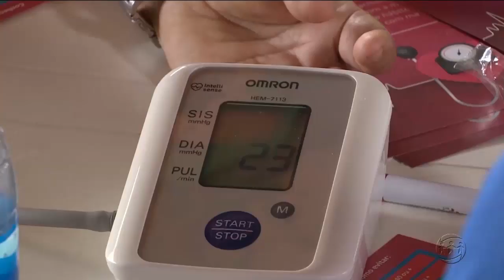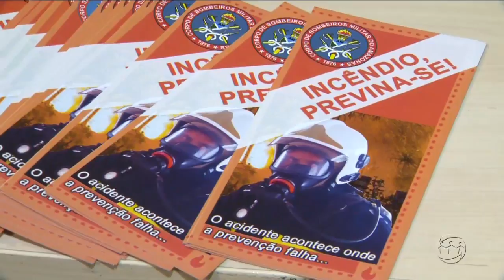A CRÍTICA NA TV - 2º Bloco - 15/06/18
Assista ao segundo bloco do jornal A Crítica na TV desta sexta-feira. O A Crítica na TV é exibido às 19h15 (horário Manaus) de segunda a sexta, na TV A Crítica (canal 04 | NET 514) e pelo aplicativo A Crítica Play.